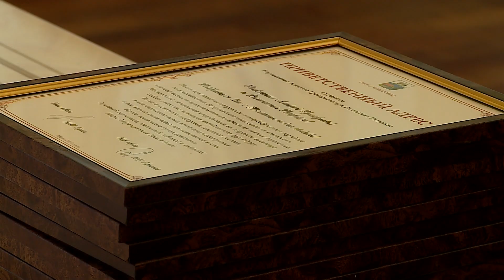Золотые пары чествовали в Череповце